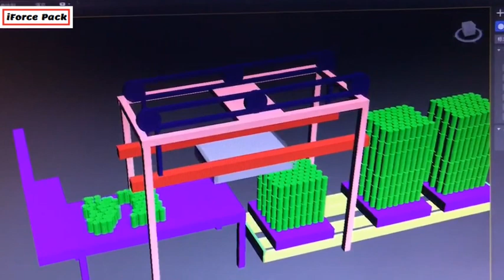3d demonstration video of different types automatic bottle can palletizing and depalletizing machine